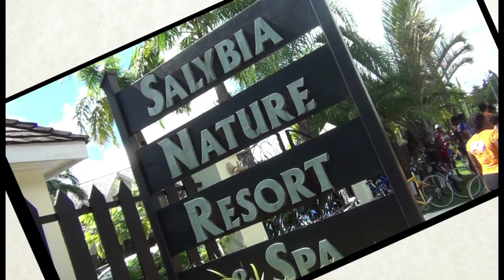Big Ride Web Promo 2012